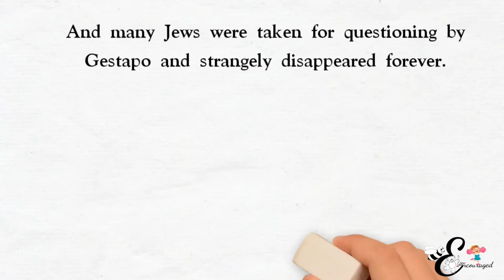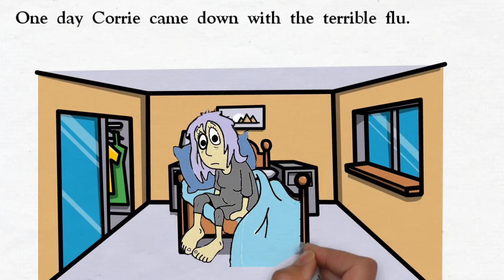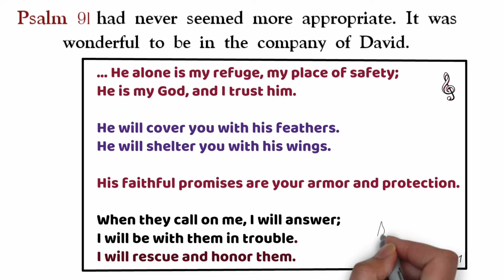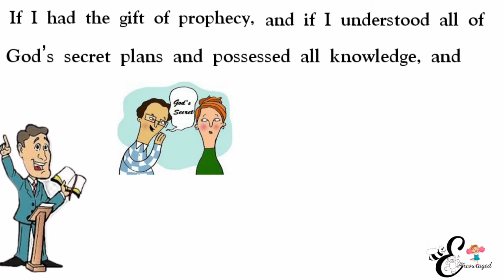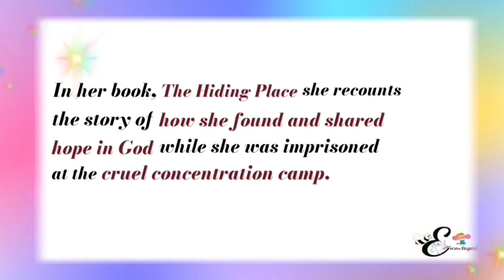Selfless Love | Short Story | Missionary Stories | Corrie Ten Boom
Book Reference: The Hiding Place

Chapters:
00:00 Heading
00:10 Story Begins
01:01 Hiding Begins
02:14 Police Visit
03:53 A man of God
04:48 Conclusion
05:54 Quiz
06:14 Who is Corrie?